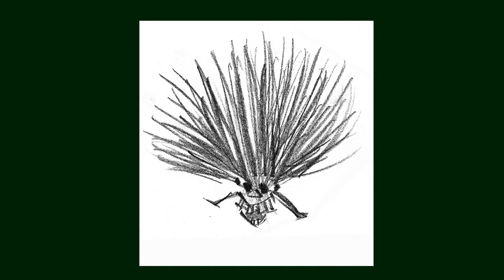, Doodle 2425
All begins with purely random doodles , just to free the mind and then imagination helps some unforeseen figures come into life.
Actually I am not trying to draw anything , just trying to extract all my feelings out so to get some peace. Would you like to see if it works for you too ?
Sit back and let video play, try not t think about anything , behold how the pencil waltz on the paper , "Let your mind relax"

(if only you enjoy this kind of art :)

Sabz-Ghaba Studio specialized in producing full 2D-animated mini-series and shorts for kids with thirty years of experience.

Credits: Video production and content: Behzad Farahat